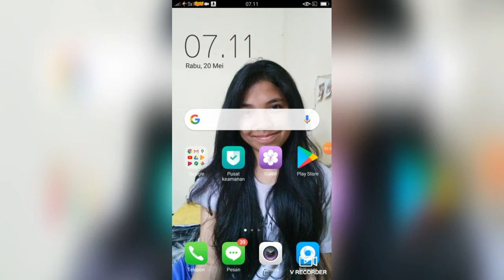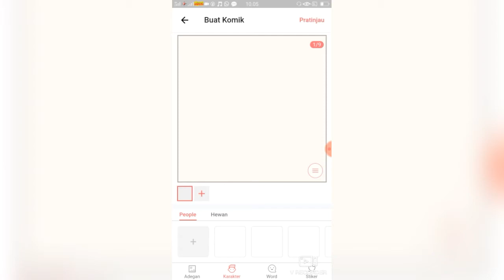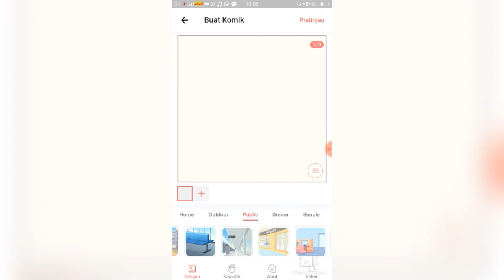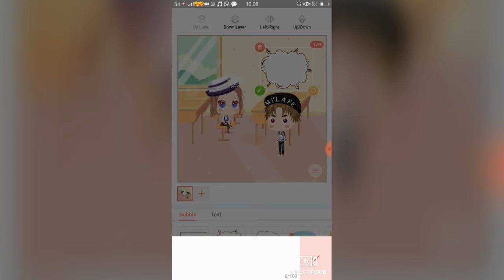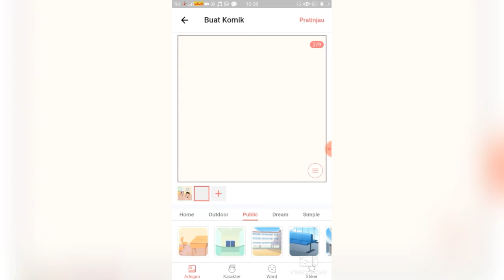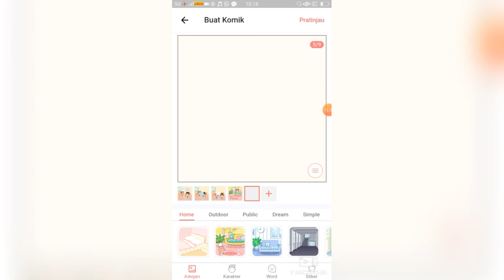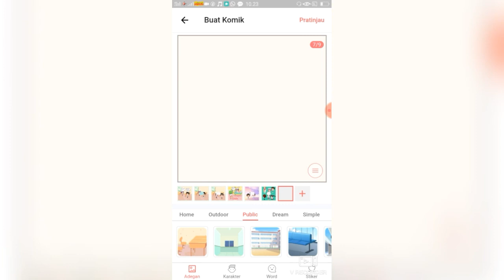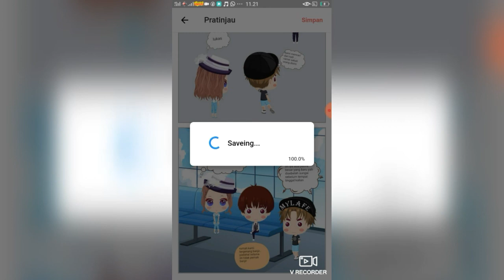Proyek tutorial Membuat Komik Pemula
Video ini dibuat untuk memenuhi tugas akhir Mata Kuliah Media Pembelajaran Biologi
Semoga bermanfaat
Terima kasih
Pendidikan Biologi
Universitas Borneo Tarakan